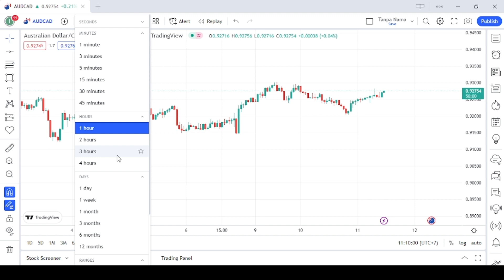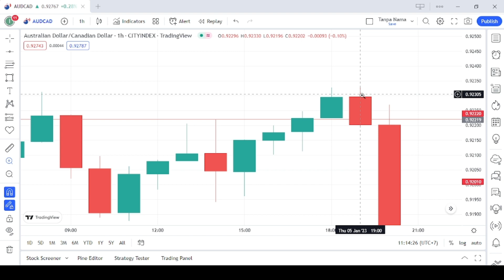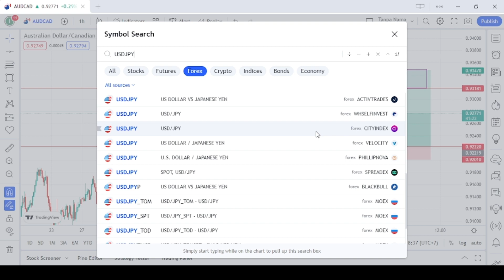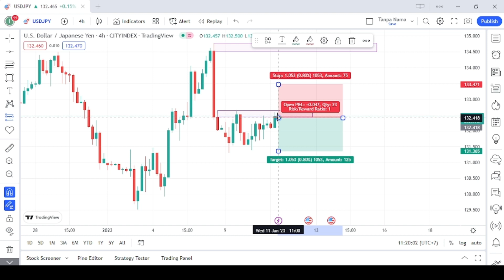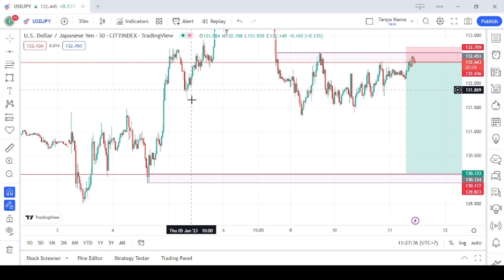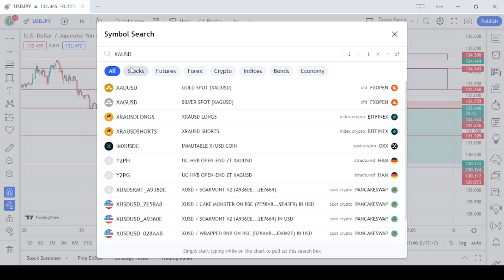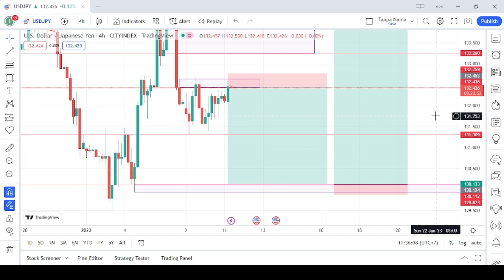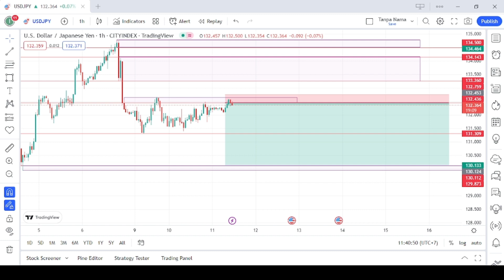Penjelasan AUDUSD, USDJPY untuk XAUUSD masih sama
Buat yang masih BIngung milih Broker, saya punya Broker Rekomended